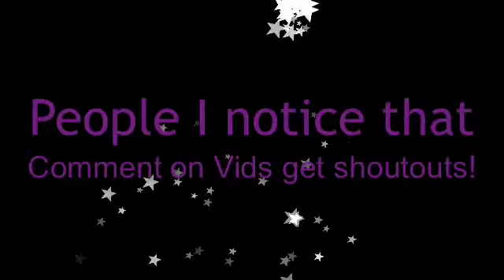Shout-Outs!💕🎀👍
You guys give me a lot of support, thankyouuuuu ily!